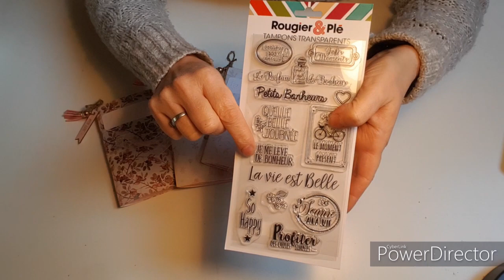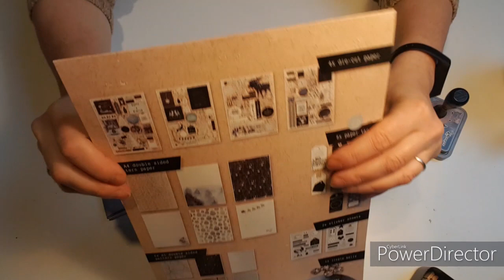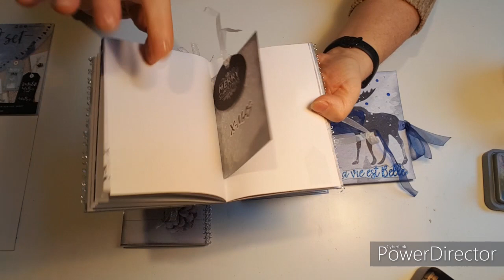cahiers de noël " paper craft set"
Hello,
C'est encore moi!
Aujourd'hui je vous présente deux séries de cahiers réalisés avec les collections "paper craft set"
Rien de bien compliqué mais je trouve le résultat plutôt sympa et ça fait de jolis cadeaux de noël!
Bon dimanche, prenez soin de vous,